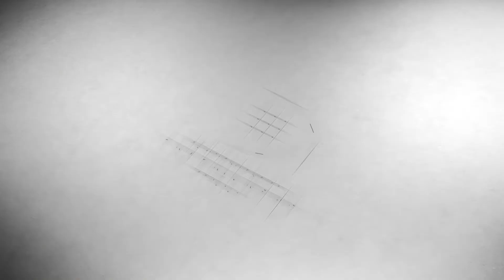Banco Rojo en Chijra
El presidente del Concejo Deliberante, Lisandro Aguiar, encabezó la campaña contra la violencia de género, de la cual participó la secretaría de Desarrollo Humano, a través de sus distintas direcciones.